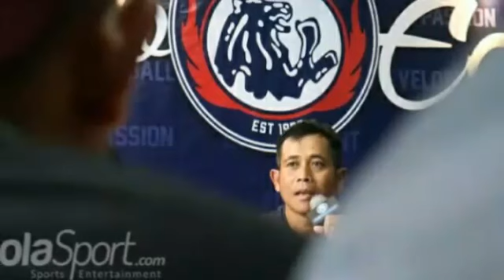MANTAP!! Playmaker Bidikan Arema FC 'Rodrigo Ost dos Santos' Akan Datang Di pekan Ini?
Rencananya dia [Rodrigo] akan datang 7 Desember nanti,” kata salah satu sumber internal Arema.
jika regulasi marquee player diganti dengan pemain asing non Asia, Arema berminat juga dengan kolega dua pemain itu, Patrick Cruz. Sebab, penyerang yang kini bermain di Liga Vietnam itu jadi top scorer Piala Jenderal Sudirman saat memperkuat Mitra Kukar.